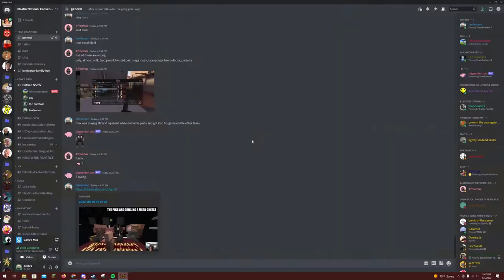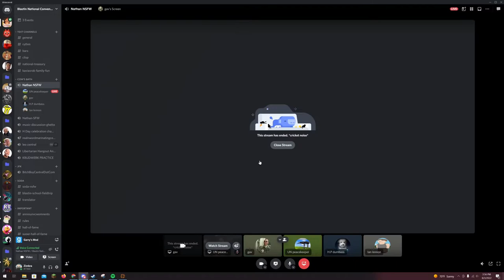The tf2 kid